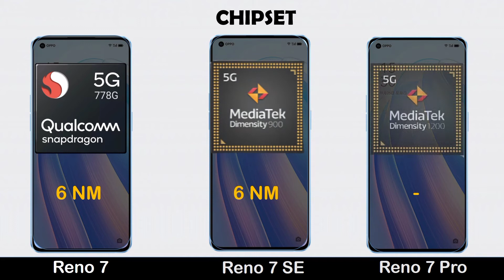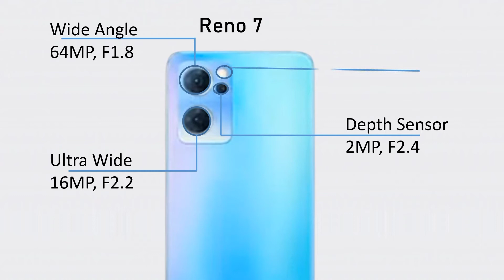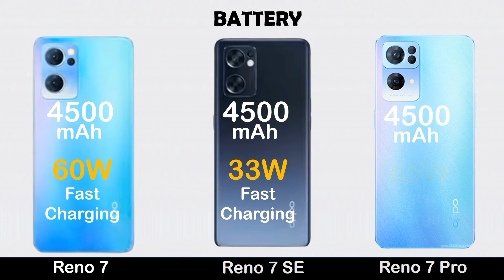Oppo Reno 7 vs Oppo Reno 7 SE vs Oppo Reno 7 Pro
Related Quarries:
- Oppo Reno 7 Camera Zoom
- Oppo Reno 7 Ram
- Oppo Reno 7 Memory
- Oppo Reno 7 Internal Memory
- Oppo Reno 7 External Memoryless
- Oppo Reno 7 Colors
- Oppo Reno 7 Battery
- Oppo Reno 7 Charging Speed
- Oppo Reno 7 Space
- Techno Mobile Review
- Oppo Reno 7 SE
- Oppo Reno 7 5G SE
- Oppo Reno 7 SE Unboxing
- Oppo Reno 7 SE Price
- Oppo Reno 7 SE Camera
- Oppo Reno 7 SE Camera Zoom
- Oppo Reno 7 SE Ram
- Oppo Reno 7 SE Memory
- Oppo Reno 7 SE Internal Memory
- Oppo Reno 7 SE External Memoryless
- Oppo Reno 7 SE Colors
- Oppo Reno 7 SE Battery
- Oppo Reno 7 SE Charging Speed
- Oppo Reno 7 SE Space
- Oppo Reno 7 Pro
- Oppo Reno 7 5G Pro
- Oppo Reno 7 Pro Camera Zoom
- Oppo Reno 7 Pro Ram
- Oppo Reno 7 Pro Memory
- Oppo Reno 7 Pro Internal Memory
- Oppo Reno 7 Pro External Memoryless
- Oppo Reno 7 Pro Colors
- Oppo Reno 7 Pro Battery
- Oppo Reno 7 Pro Charging Speed
- Oppo Reno 7 Pro Space